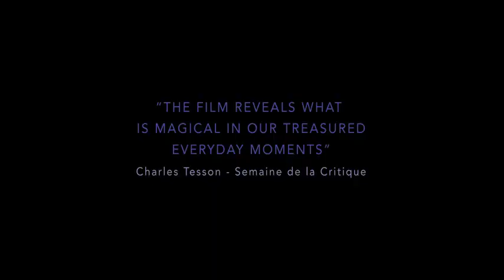Land Of Ashes (Trailer) - AIFF 2019